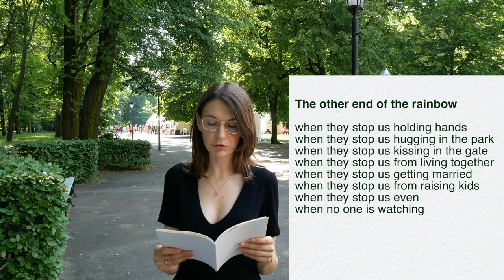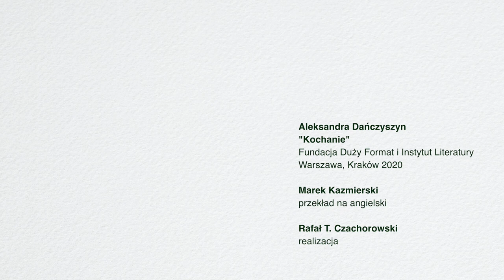Aleksandra Dańczyszyn czyta trzy wiersze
w Ogrodzie Saskim, 19 czerwca 2021 roku podczas Pleneru Literackiego, nieopodal stoiska Fundacji Duży Format

wiersze na angielski przełożył Marek Kazmierski